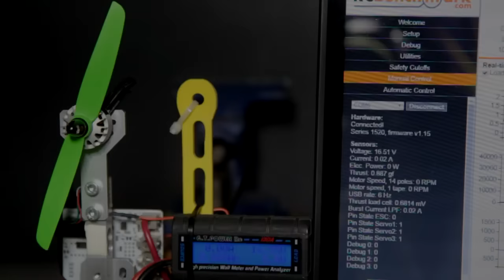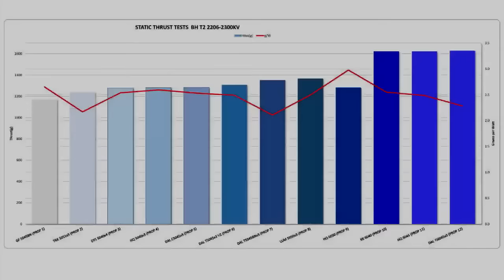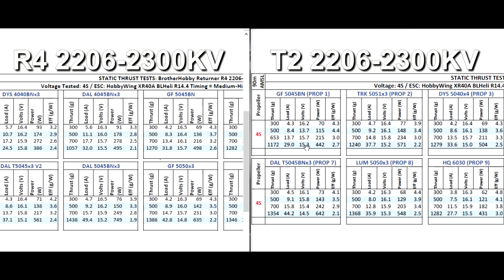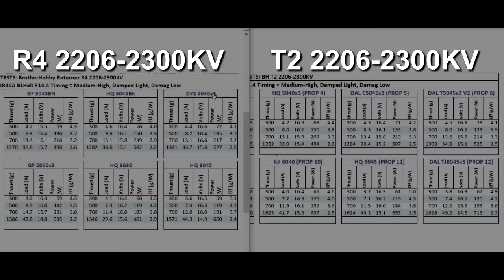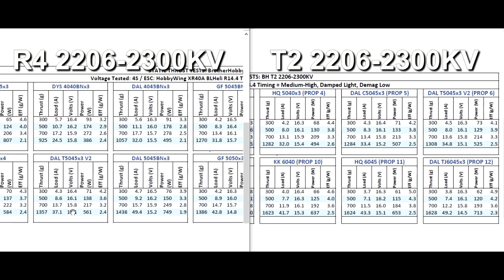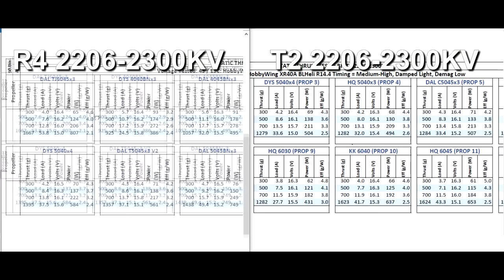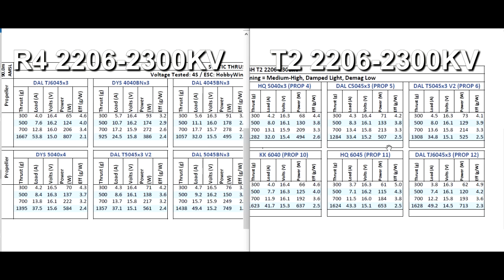BrotherHobby T2 2206-2300KV Static Thrust Tests & Tear Down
Index:
Overview : 0:01
Thrust test runs : 11:46
Motor KV test : 13:21
Discussion of results : 13:47